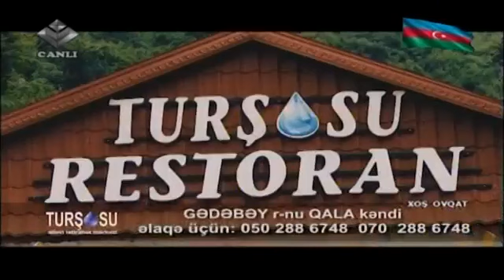Xoş ovqat - Kamil Sərməsov, Zeynal Əhmədov, Babək Şuşalı